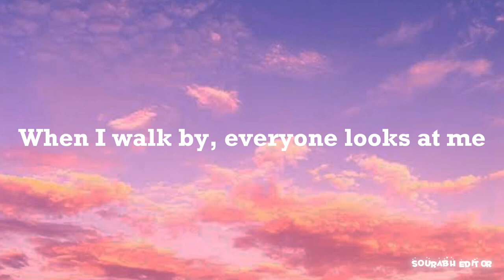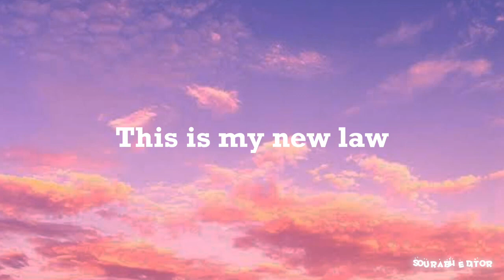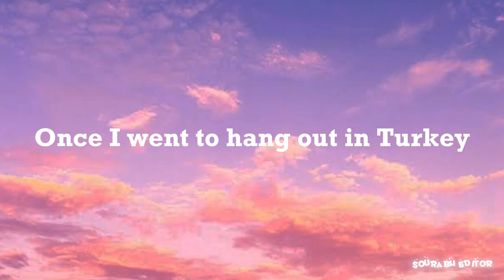Instasamka - отключаю телефон | Turn Off The Phone (slowed) (lyrics) english translate